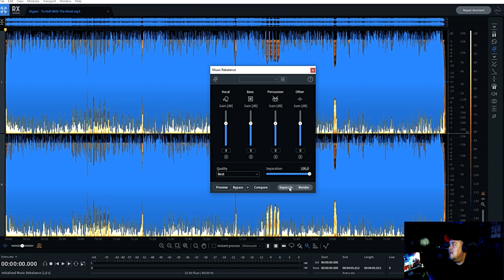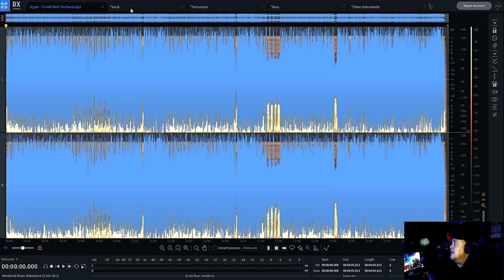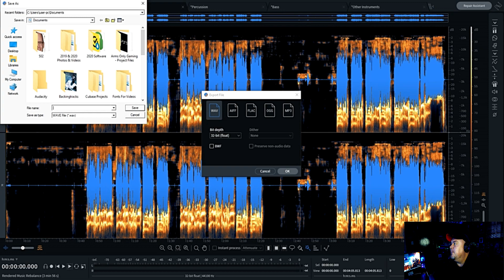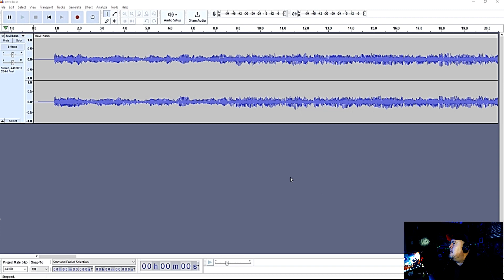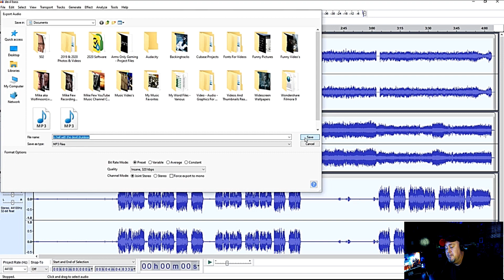TO HELL WITH THE DEVIL - STRYPER Paraplegic Drum Cover and Tutorial Video @MikeFewMusic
in this Video I explain how I create My own Drum less backing tracks and I perform a Drum cover with the created Track.
I want to thank you all for the continued support
.Only with your help can I reach my 600 subscriber goal
Mike